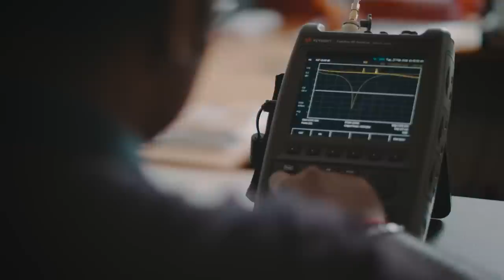Inside Nuheara - See What Inspires Us!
Nuheara is committed to improving the way people hear by creating game-changing hearing solutions that are accessible and affordable. Watch this video and see how our CEO Justin Miller is going about destigmatizing hearing devices with IQbuds and IQbuds Boost!